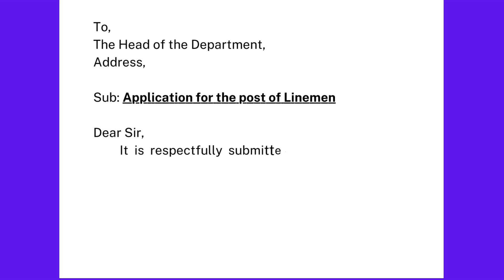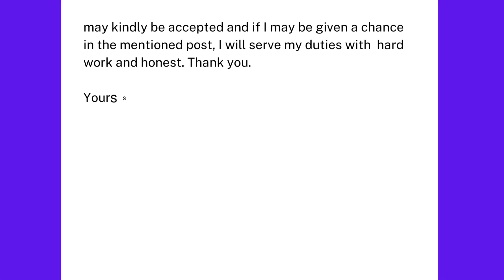Electrical Lineman Cover Letter Sample | Job application for Power Lineman of Electricity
In this video job application format created for Electrical Lineman job apply. This Cover letter for Lineman of Electricity is simple and easy format letter which guide to drafting of letter.